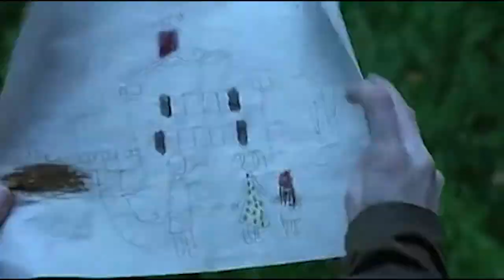NWN Digital First Tacoma Movies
A local producer and cast of a recent film describe their experience shooting a film in Tacoma.